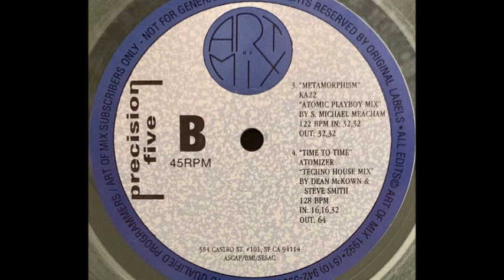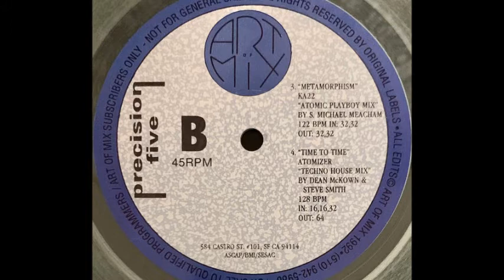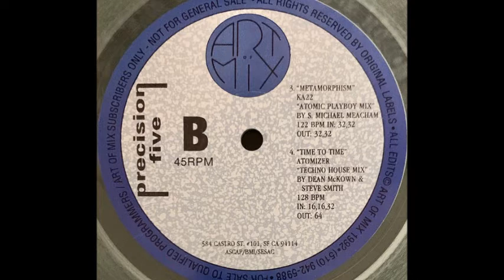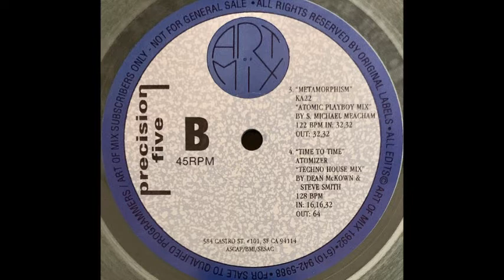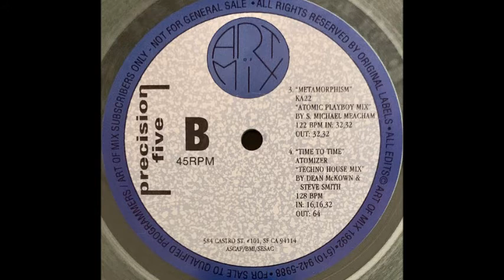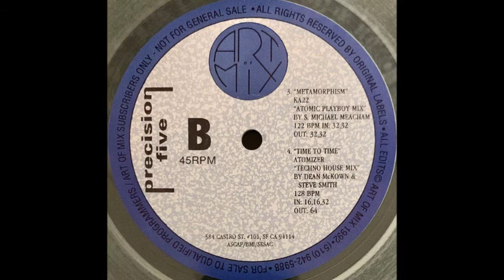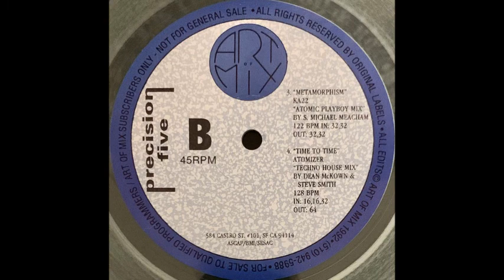Atomizer - Time To Time (Techno House Mix) (B2)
Various ‎- Precision Five
Sello:Art Of Mix ‎
Formato:Vinyl
País:US
Publicado:1992
Género:Electronic
Estilo:Techno, Makina
Remix - Dean McKown, Steve Smith